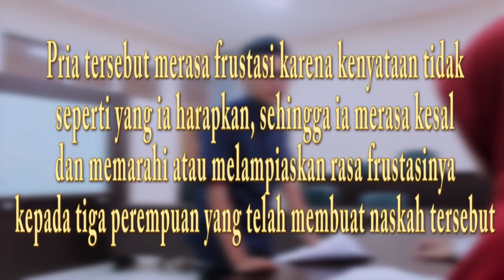Teori Frustasi Agresi - Vlog Psikologi Sosial - Rb.4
Tugas vlog psikologi sosial karya mahasiswa Psikologi FIP UNNES